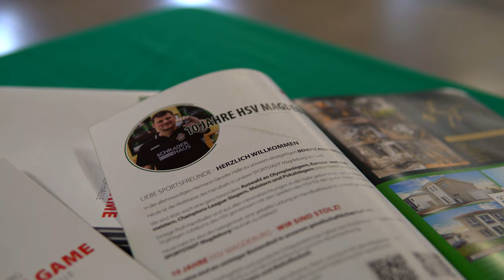10 Jahre HSV Magdeburg - Das große Benefiz ALLSTARS Game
Am 01. Juli 2023 lud der HSV Magdeburg in die Hermann-Gieseler-Halle zum großen Benefiz AllStars Game ein.

Deutsche Meister, Europameister, Weltmeister, Champions-League-Sieger und Stars der Magdeburger Handball-Historie um die Legenden Joel Abati, Olafur Stefansson, Henning Fritz, Christoph Teuerkauf, Steffen Stiebler und Christian „Blacky" Schwarzer schlüpften nochmal in Ihre Trikots und sammelten durch die Rückkehr aufs Parkett Spenden für mehrere Stiftungen.

Danke an den HSV Magdeburg, CG Visual Narratives, SAMFORCITY und allen Helfern für die Organisation und Durchführung des grossartigen Events für die SPORTSTADT Magdeburg.

SPORT verbindet. Eine STADT hält zusammen.